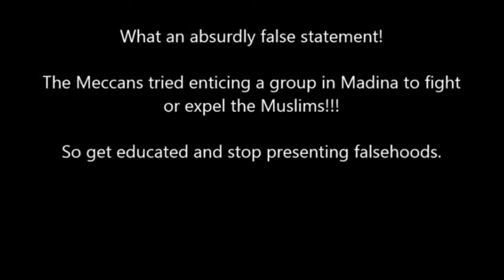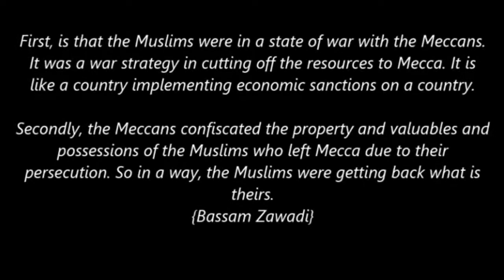Refutation: Highway Robbery: Muhammad and the Meccan Caravans (Quran 2:217) | David Wood Sam Shamoun